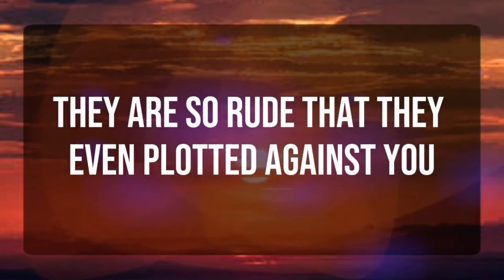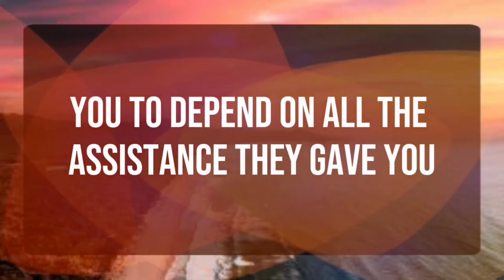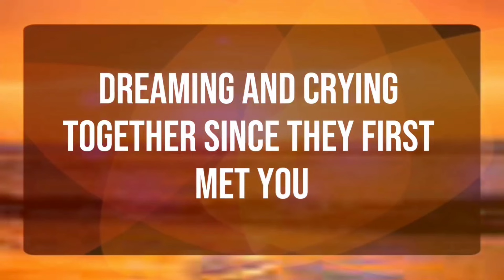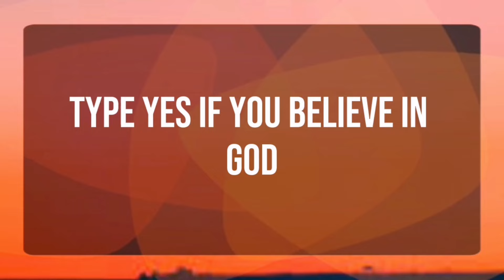God message_ This person is hiding a very big... Angels Message✝️God Miracles Today 1111 🦋 god msg